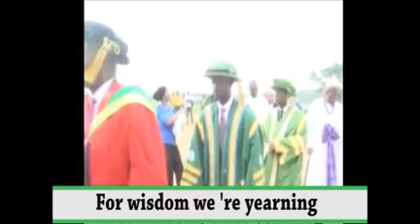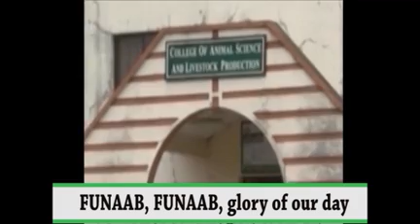A TRIPLE CELEBRATION: PROFESSORSHIP|70TH BIRTHDAY|GLORIOUS RETIREMENT OF MATRIARCH OF ADAMU DYNASTY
Professor Comfort Oyekale Adamu was celebrated for her triple achievement of attaining the enviable age of Seventy, reaching the pinnacle of her academic career as a Professor of Agricultural Extension & Rural Development and graceful retirement from the Federal University of Agriculture, Abeokuta.

Ogbomoso born Don fondly called Mama Iyabo is a peace loving personality with inspirational lifestyle that is worth emulation and celebration. The  charming , alluring, delightful erudite scholar and wife of Sunday Adamu, a former Principal Lecturer, Kebbi State Polytechnic , worked hard with perseverance to become the first Professor of the Adamu Dynasty.

I join the host of others to celebrate with Mama and pray that you will continue to reap the reward of your good labour. Happy Celebration.